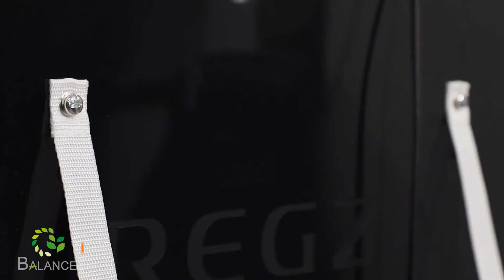Anti tip safety strap for TV (2019)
New design product 2019
Anti tip safety strap for TV with strong back adhesive, which can prevent your little one from getting hurt.